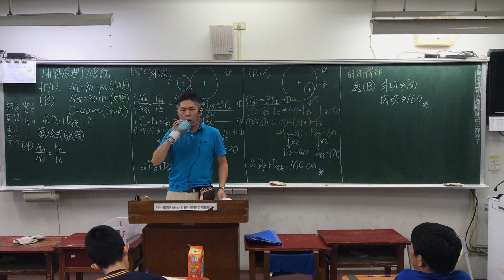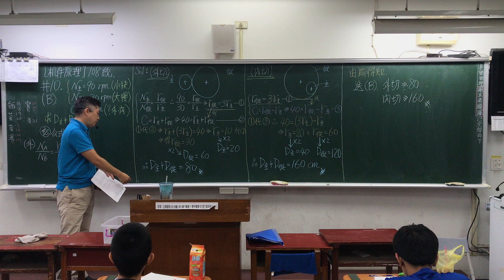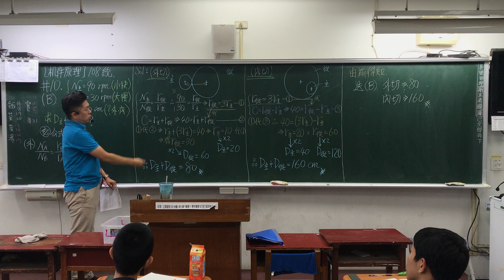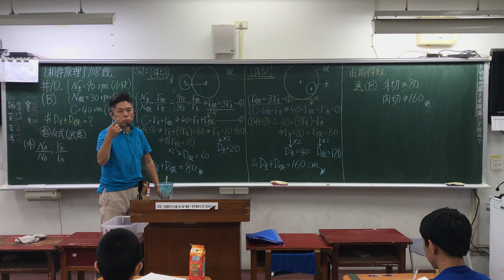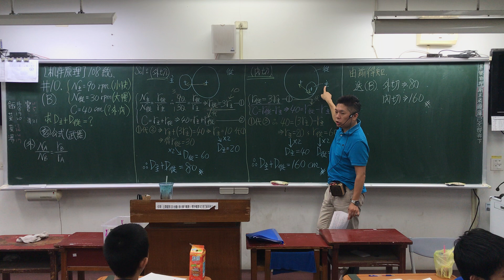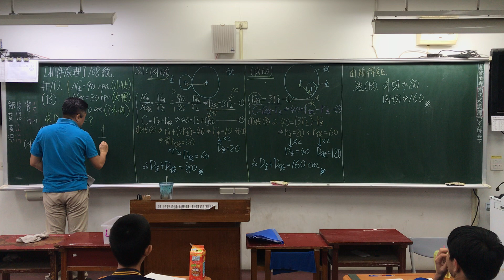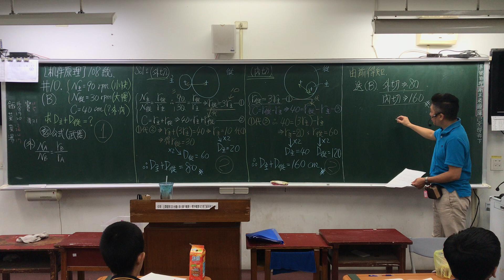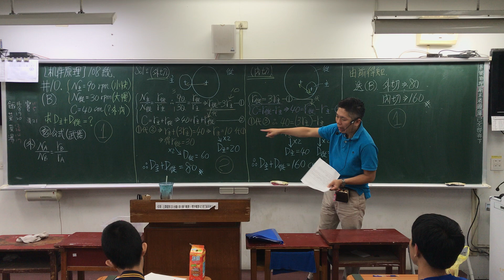108統測解題 - 機件原理 - Part 7｜#10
108統測解題
機件原理
Part 7｜#10

【其他科目分章重點】

【其他科目分章考古題解析】

【其他科目分年度考古題解析】